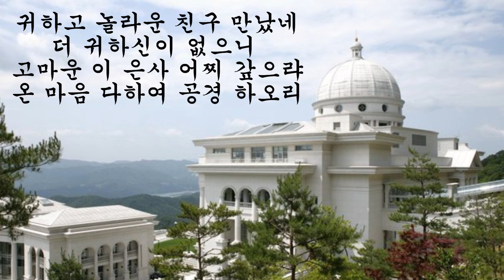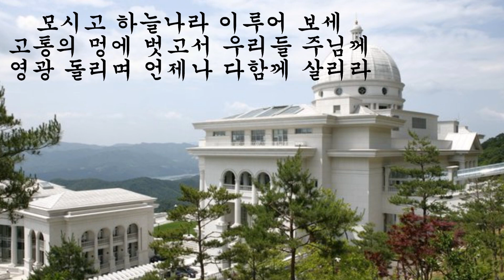40. 친구 되신 예수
친구 되신 예수
통일교 찬성가 #40
~Learn and enjoy singing Holy Songs of the Unification Church in Korean.
~Another link: Korean alphabet & more..

귀하고 놀라운 친구 찾았네
더 귀하신이 없으니
진실로 귀하고 놀라 우셔라
어제도 오늘도 변함 없구나

갈보리 언덕에서 만나 뵈던임
내 죄짐지고 계셨네 귀하고 놀라운
나의 주시여 오늘도 나 의지 하오리

귀하고 놀라운 친구 만났네
고마운 이 은사 어찌 갚으랴
온 마음 다하여 공경 하오리

어떻게 찾아 오신 주님 이신가
가시밭길을 헤치고 험악한 파도의
바다 넘어서 이 시간 날 찾아 주셨네

귀하고 놀라운 친구 오셨네
다함께 맞이해 모셔 들이자
얼마나 그리던 주님이 더냐

모시고 하늘나라 이루어 보세
고통의 멍에 벗고서 우리들 주님께
영광 돌리며 언제나 다함께 살리라